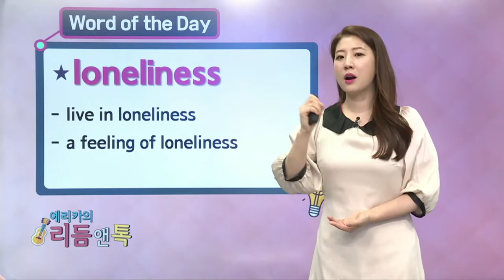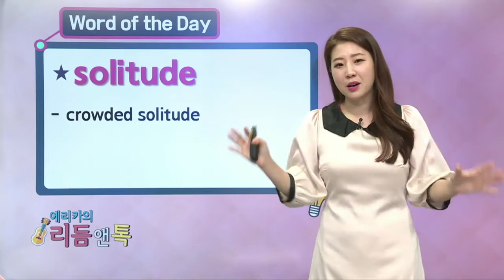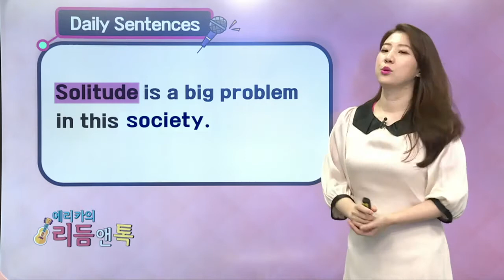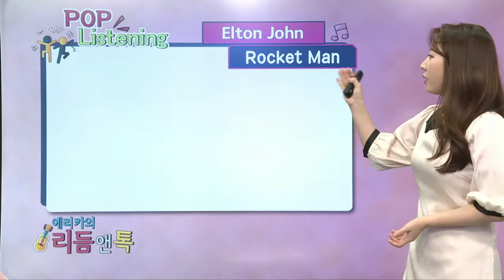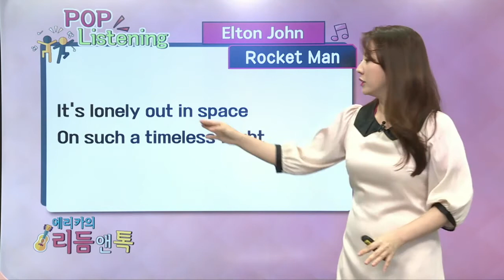매일 10분 영어-에리카의 리듬 앤 톡 Unit 376. lonely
Unit 376. lonely

눈으로는 알지만 막상 말하기가 두려운 학습자들을 위하여 단어 및 문장에서의 발음, 강세를 훈련하고 관련된 팝송의 한 소절을 들어보는 프로그램.